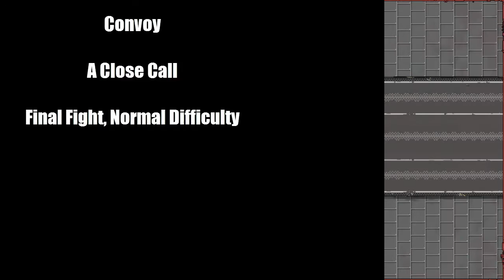Convoy - A close call -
I fight the boss on normal difficulty and I get real close to defeat!